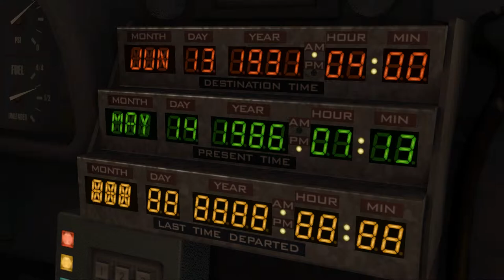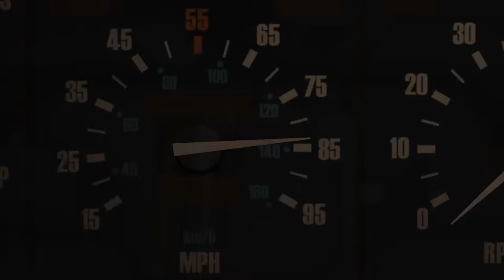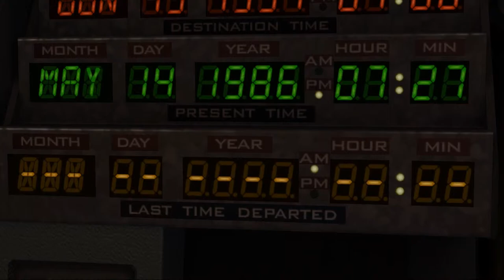Zurück in die Zukunft #004 Episode 1 Die gewisse nummer zwischen durch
Schwer vorstellbar, dass es eine witzigere, erfolgreichere, ja zeitlosere Zeitreisegeschichte geben könnte als die von Zurück in die Zukunft. Zu beliebt und gelungen sind sie, die drei Kult-Filme aus den 80er-Jahren. Bedarf nach einem vierten Teil? Den verspürte niemand, denn alles schien gut so, wie es war. Telltale Games setzt sich darüber hinweg. Mit Back to the Future: The Game präsentiert das Studio eine fünfteilige Adventure-Reihe, die sich als ebenso anspruchslose wie vielversprechende Fortsetzung entpuppt.